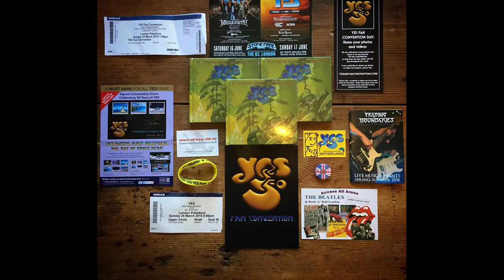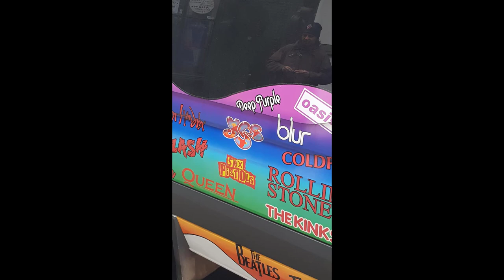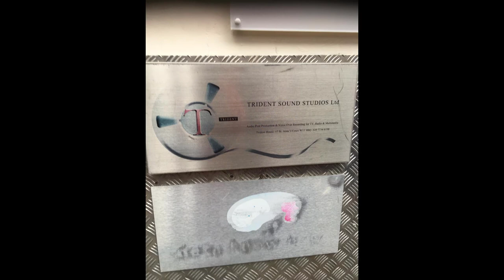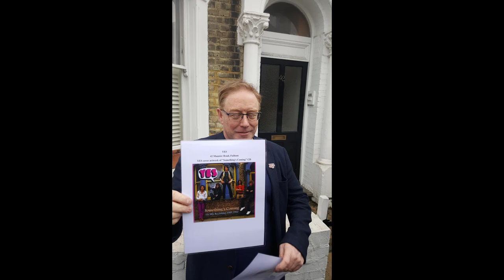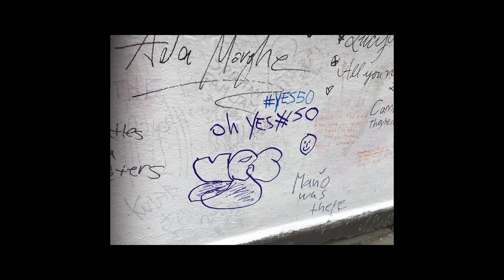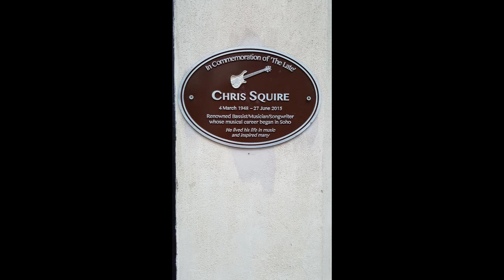Dave Watkinson's YES50 Bus Tor (Tour)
and the audio from an episode of the Yes Music Podcast.